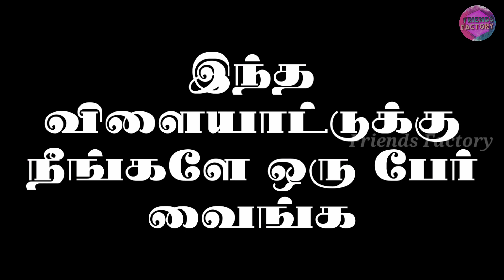பாரம்பரிய தமிழ் விளையாட்டுக்கள் | Traditional Tamil Games | Friends With Fun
Content Created and Presented by : Faizal
Edited By : Faizal
Camera : Tamim, Faizal